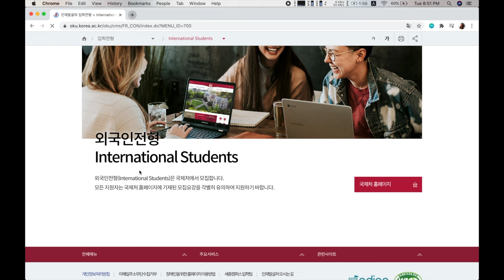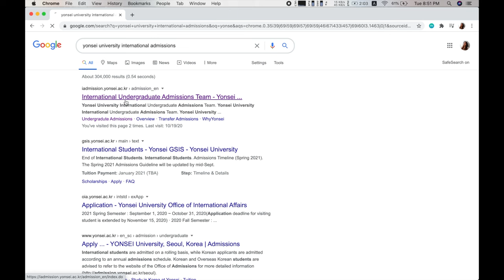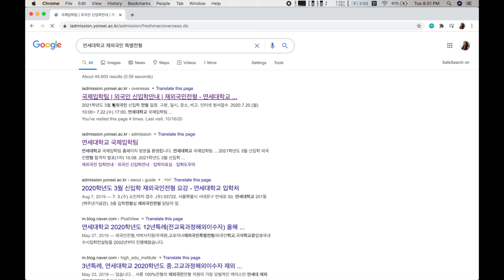how i applied to & got accepted into korean universities 😳 grades, supplementary documents, & more!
hellooo!
this is my first ~requested~ video so it makes me feel like i'm actually doing something right. bless.

in this video, i was open about my grades and the documents i submitted but please... i'm not here to brag ahaha just thought that it would help. my number one advice would probably be to just apply!!! don't worry so much that you end up not applying because you think you won't get in! you regret your what ifs that way

also yes, i couldn't link the video because some youtube partnership thing should be going on for me to do it so instead. watch until the end this video for the link to the video i was talking about! :D

— shaine ♡